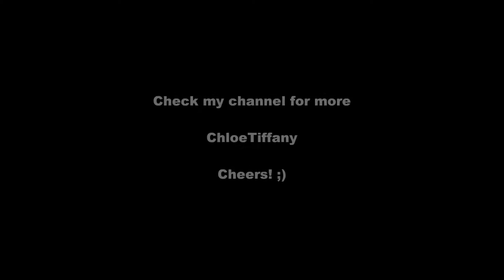Borneo Street Dance Competition 2011 - Hype Daft